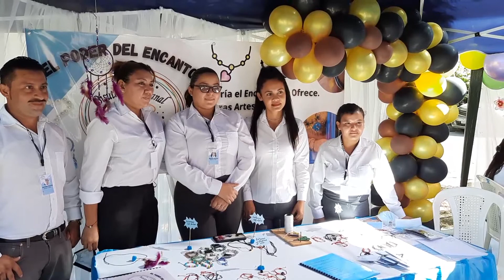FERIA DE LOGROS DE JOVENES DEL INSTITUTO REGIONAL DE CAPACITACION Y ADMINISTRACION (IRCA)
SantaRosadeLima Jovenes del futuro mostraron sus proyectos en la feria de logros , esto busca desarrollar actividades de emprendimiento en el cual estos estudiantes, muestran al publico el desarrollo de proyectos basados en todo lo aprendido en el año.